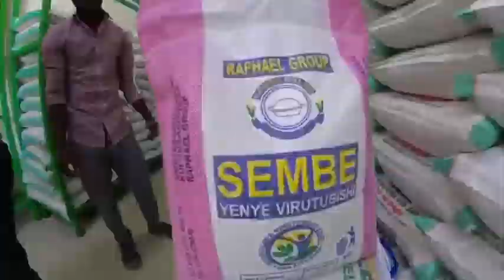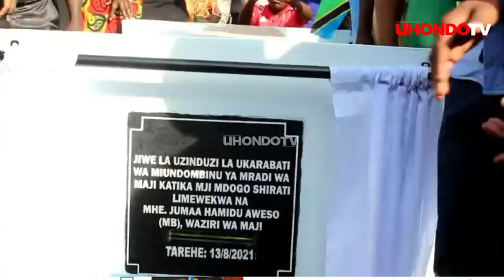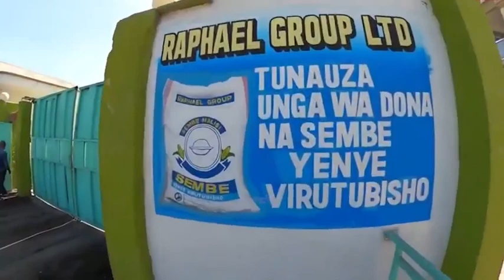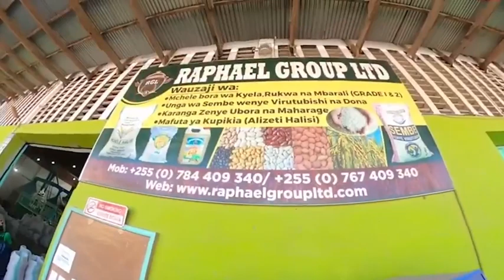TUKIO LA KUSHANGAZA ALILOLIFANYA WAZIRI AWESO KWENYE MRADI WA MAJI, AFANYA MAAMUZI MAGUMU